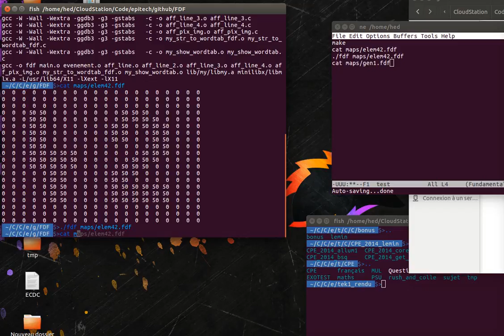FDF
Project where terrain deformation is represented by a wire-frame graphical display, made in C